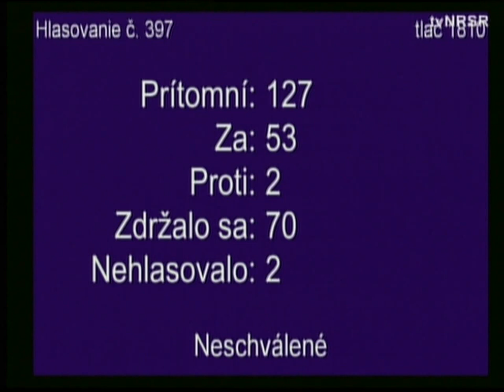Výsluhové dôchodky bývalých príslušníkov ŠtB sa kvôli Smeru-SD nezmenia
Príslušníci Štátnej bezpečnosti (ŠtB) neprídu o svoje dôchodky. Smer-SD dnes nepodporil našu novelu zákona o protikomunistickom odboji, ktorou sme presadzovali plošné zníženie výsluhových dôchodkov bývalých eštebákov na polovicu.

Zároveň sme navrhovali, aby sa tieto peniaze použili na jednorazový príspevok pre politických väzňov, respektíve ich manželky či manželov vo výške 1 000 eur. Je potrebné vzdať morálnu úctu politickým väzňom, ktorí trpeli v dobe neslobody, ako aj ich manželkám alebo manželom, ktorí boli priamo postihnutí stratou živiteľa a následným politickým sledovaním, a to prostredníctvom symbolického odškodnenia v podobe jednorazového finančného príspevku vo výške 1 000 eur.

Chceli sme ukončiť nespravodlivý a neúctivý stav, nehodný demokratickej spoločnosti, keď bývalí príslušníci ŠtB poberajú vysoké výsluhové dôchodky, zatiaľ čo ich obete často živoria. Tí, čo roky boli utláčateľmi a prenasledovali nevinných, mučili ich a popierali ich základné ľudské práva, poberajú dnes nespravodlivo vysoké výsluhové dôchodky. Na druhej strane tí, čo trpeli vtedy, dôsledky prenasledovania znášajú doteraz. Majú nízke dôchodky aj preto, že vtedy nemohli pracovať alebo neskôr pracovali na slabo platených miestach. Priemerné výsluhové dôchodky bývalých členov ŠtB sa pohybujú na úrovni 600 – 700 eur, niektorí politickí väzni dostávajú dôchodok ani nie 290 eur, čo považuje za veľkú nespravodlivosť. „Ani 25 rokov po nežnej revolúcii sme neboli schopní urobiť rázne kroky a odstrániť zvrátenosť vyplácania výsluhových dôchodkov príslušníkom Štátnej bezpečnosti. Je načase, aby sa to zmenilo.

Vládny Smer náš návrh zamietol po tretíkrát. Už skôr som apelovala na vládnu stranu a pýtala sa: Dokedy chcete váhať s prijatím tohto zákona? To chcete čakať, kým všetci umrú, aby vás už neotravovali a nebolo už koho odškodniť a komu sa ospravedlniť?

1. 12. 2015